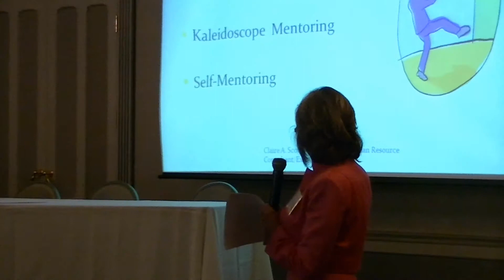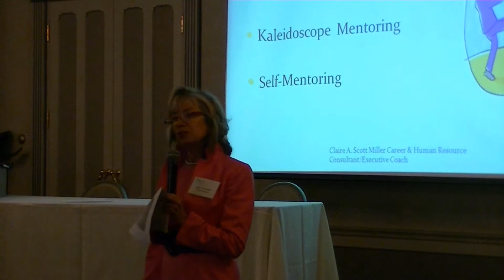3 types of Mentoring from Claire Scott Miller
Claire Scott Miller, Executive Coach of Corporate Balance Concepts and President at C. Scott Miller & Assoc., gave the Welcome Address at the Global Leadership Mentoring Conference at Executive Caterers Landerhaven Cleveland, Ohio.  She told of the 3 types of mentoring: Informal or traditional mentoring, Planned or formal mentoring and Kaleidoscope mentoring. There is also self-mentoring. The objective of the conference was to connect talented and emerging women leaders with other women leaders in an engaging environment to gain professional insight, receive support and expand their network.